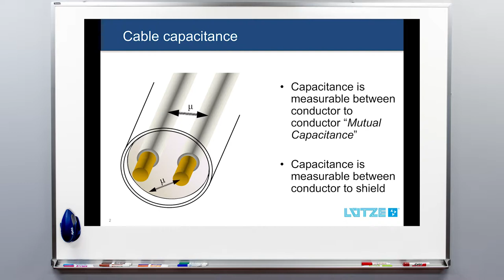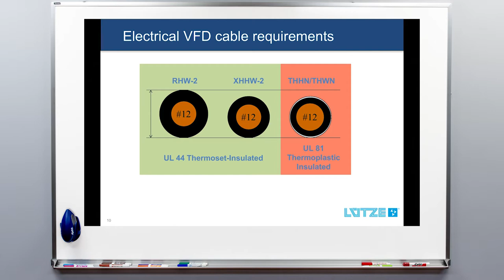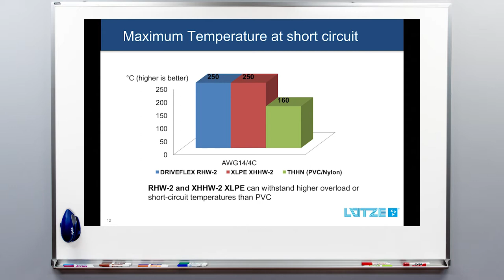Why we should use VFD cables HD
Interview with Stefan, our cable product manager on: Why we should use VFD cables.